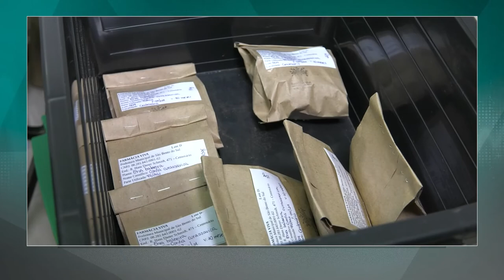PGM 139 - Nossa Saúde - PICS - Plantas Medicinais e fitoterapia - 06/12/21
Plantas medicinais, dos chás aos fitoterápicos.

Plantas medicinais e fitoterápicos são assunto do Nossa Saúde em mais um programa da série sobre as Práticas Integrativas e Complementares previstas no SUS. A farmacêutica Daniela Menezes Sant'Anna, coordenadora do Projeto Farmácia Viva em Santa Rosa de Lima, no Sul catarinense, é uma das entrevistadas, ao lado da enfermeira Mari Adriana Perondi, da unidade de saúde de Tigrinhos, no Oeste de Santa Catarina. Elas contam de que forma as plantas podem prevenir doenças e podem ser usadas na rede básica. Em matéria, o exemplo do trabalho nesta área desenvolvido em São Bento do Sul. A apresentação é de Rafaela Arns.